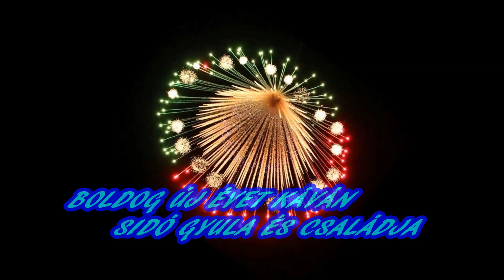BOLDOG ÚJ ÉVET 2015